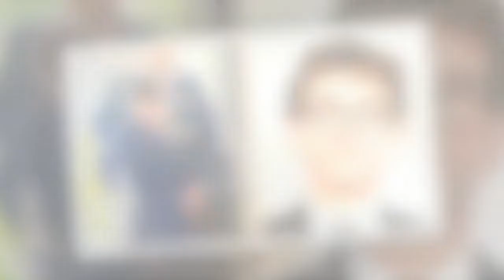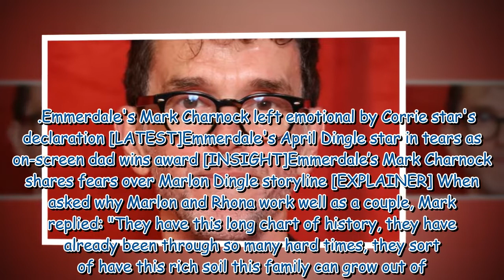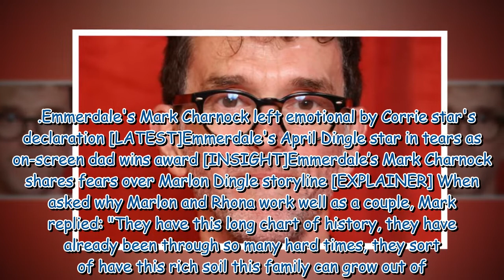'Assume the worst' Emmerdale's Marlon Dingle star addresses future on ITV soap